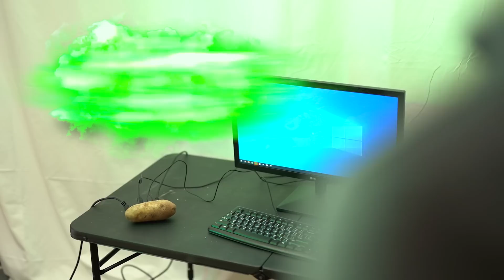GeForce Now on a Potato PC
► Promotional and other consideration provided by NVIDIA

Videographer: Catlin Stevenson
Editor: Catlin Stevenson
Thumbnail Designer: Reece Hill